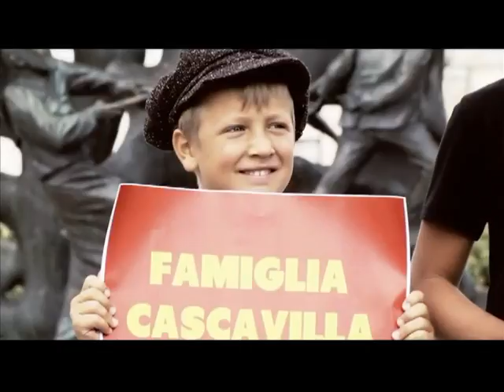Romanzo Familiare - Nuova Sigla